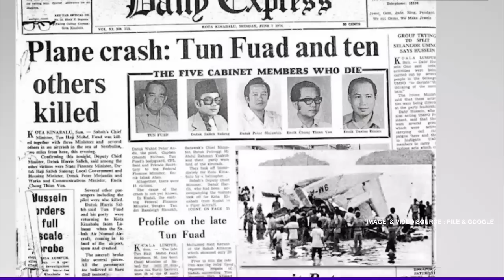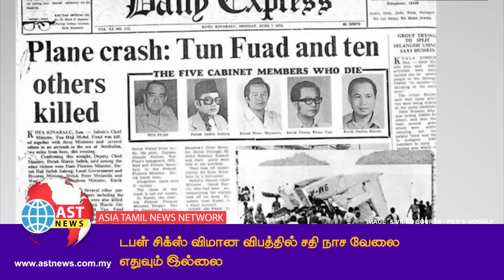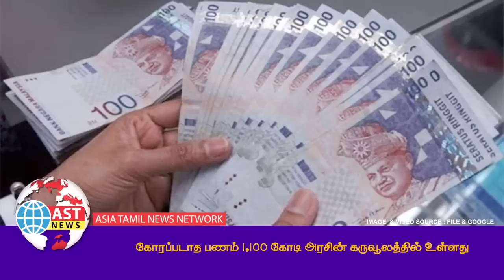🔴 WATCH NOW | AST News | நஜிப்பிற்கான மன்னிப்புக் கோரிக்கைபரிசீலனையில் உள்ளது!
✪ டபள் சிக்ஸ் விமான விபத்தில் சதி நாச வேலை எதுவும் இல்லை -அறிக்கை வெளியிட்ட உண்மைக் காரணம்!

✪ நஜிப்பிற்கு மன்னிப்பு கிடைக்க சதித்திட்டம் !

✪ இசிஆர்எல் ரயில் திட்டக் கட்டுமானம் 42 விழுக்காடு பூர்த்தி!